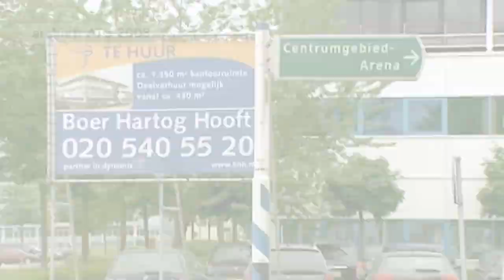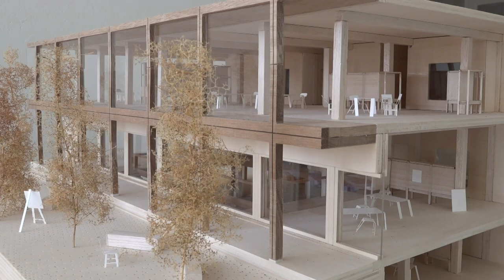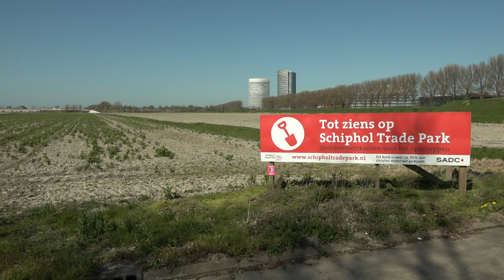Diverse werkgebieden in en om Amsterdam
Voorheen werden kantoorgebieden enkel en alleen ingericht voor kantoren. Tegenwoordig wordt er juist ingezet op een goede mix van voorzieningen in kantoorgebieden. Zo veranderen saaie kantoorparken in bruisende wijken waar gewerkt, gewoond en gerecreëerd kan worden. Binnen de kantoren gaan makers, denkers en doeners bij elkaar zitten waardoor er een kruisbestuiving ontstaat. Bouw Woon Leef bezoekt Sloterdijk, De Zuidas, Hoofddorp en de bedrijventerreinen rondom Schiphol om te zien hoe de werkgebieden veranderen.